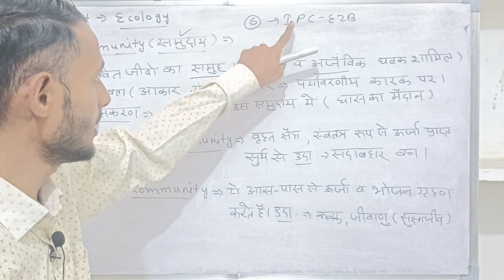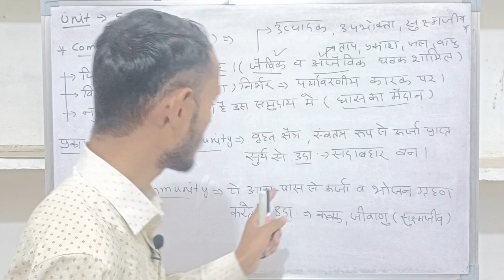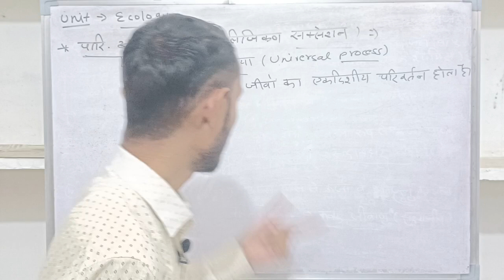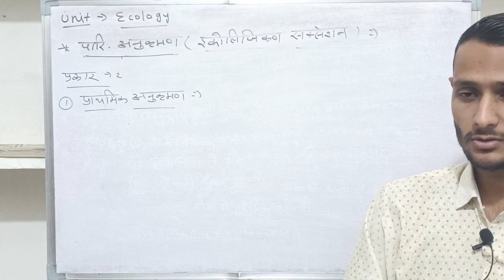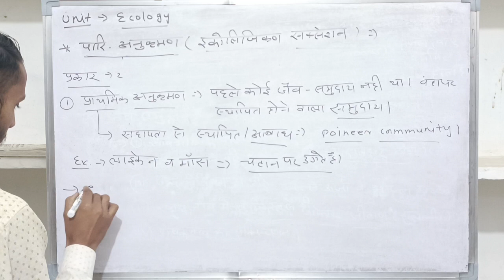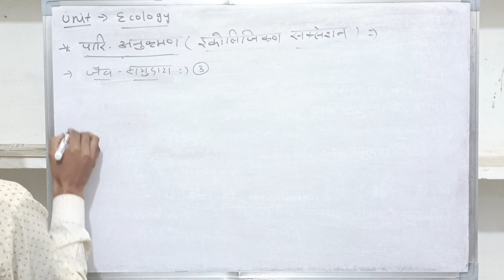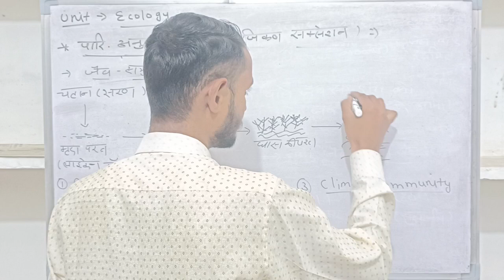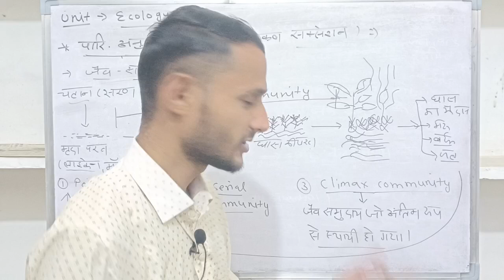Ecological Succession ( पारिस्थितिकी अनुक्रमण )।।by Bablu Dhaker।।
➡️ Ecology ( पारिस्थितिकी ) सभी प्रतियोगी परीक्षाओं हेतु अति महत्वपूर्ण है।

➡️ pdf are not available

इस Unit में आपको Ecology, Environment, & Biodivercity की सामान्य जानकारी से लेकर इसकी विस्तृत जानकारी प्राप्त होगी । इस पुरे टॉपिक को छोटे छोटे खंड मे पढ़ेंगे ताकि आपकी कम समय में अच्छी और गुणवता युक्त तैयारी हो।

नोट - इन तीनों topic का हम अलग अलग अध्ययन करेगें।।

➡️ यह वीडियो राजस्थान CET - 10+2 & Graducation Level CET, RAS , REET Level ( 1st,2nd, 3rd, ) PPATWAR, पुलिस कांस्टेबल, JET, ICAR आदि सभी  प्रतियोगी परीक्षाओं हेतु महत्तवपूर्ण है ।।

धन्यवाद 🙏🙏